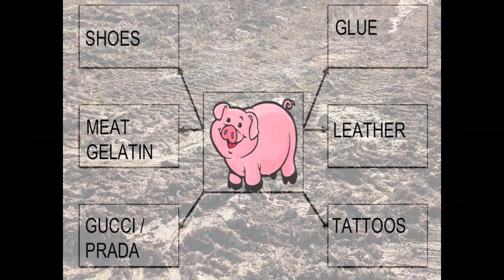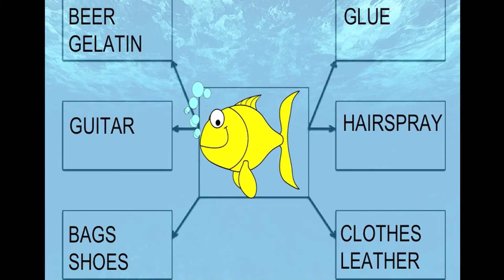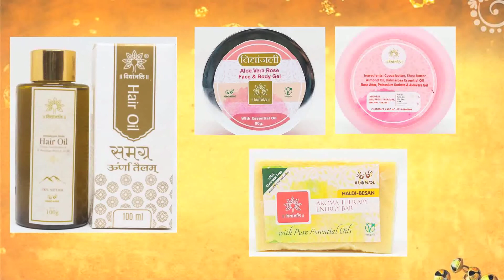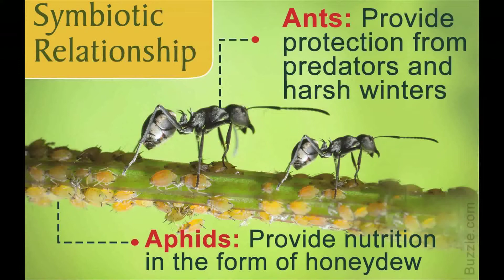Ahinsa Mart - Shefali Ajmera